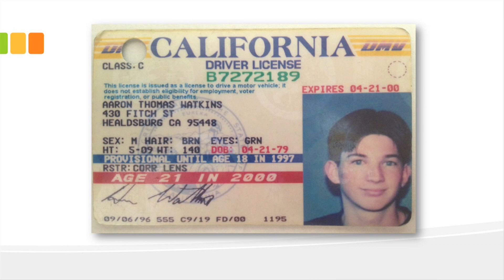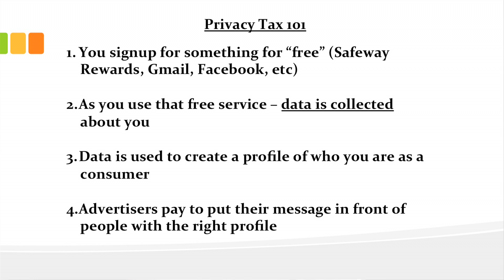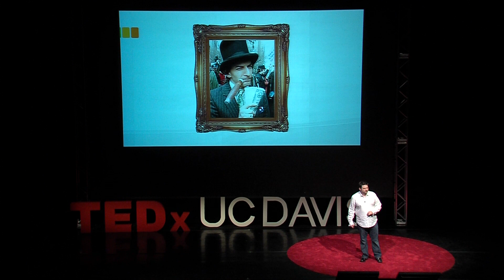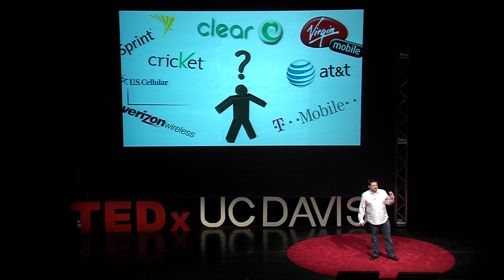Why mobile data should be free: Aaron Watkins at TEDxUCDavis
Aaron Watkins is the president of Appency -- the first full service marketing agency dedicated to the promotion of mobile apps. In this talk he details what he calls "The Privacy Tax" the price we all pay for free online services, and why it's not necessarily a bad thing. He is a long time executive of the mobile marketing industry, having spent six years with ipsh! Mobile Marketing building a number of award winning mobile campaigns for major brands including Anheuser-Busch, Frito-Lay and Unilever. He has helped dozens of companies understand and succeed in the app space and enjoys the challenges of an ever changing app economy.